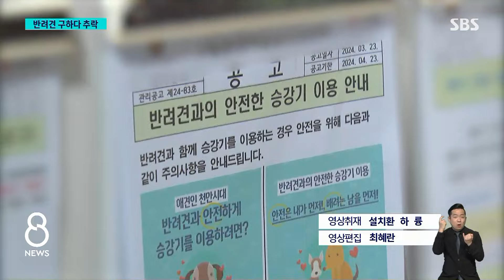아파트 화재로 가장 사망…반려견 구하려던 할머니 추락사 / SBS 8뉴스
〈앵커〉

오늘(23일) 새벽 경기도 광주의 한 아파트에서 불이 나 40대 아버지가 숨지고, 어린 두 자녀가 크게 다쳤습니다. 인천에서는 70대 여성이 아파트 승강기문에 목줄이 낀 반려견을 구하려다 지하로 추락해 숨졌습니다.

보도에 편광현 기자입니다.

〈기자〉

아파트 다용도실 창문 밖으로 시뻘건 화염이 뿜어져 나옵니다.

[불이야!]

경기 광주의 한 아파트 9층에서 불이 난 것은 오늘 새벽 3시쯤.

불은 화재 발생 1시간 20분 만인 새벽 4시 20분쯤에야 완전히 꺼졌습니다.

[이근진/이웃 주민 : 터지는 소리가 났었어요. 뻥뻥하고. (주민들이) 문도 막 두들겨가면서 발로 차면서 내려왔거든요.]

이 불로 40대 가장 A 씨가 집에서 심정지 상태로 발견돼 병원으로 옮겨졌지만 숨졌고, A 씨의 7살 딸과 10살 아들은 크게 다친 것으로 알려졌습니다.

A 씨의 아내는 가까스로 대피해 구조됐습니다.

화재가 발생한 아파트입니다.

불이 시작된 9층 다용도실부터 위쪽 13층까지 검게 그을렸습니다.

경찰과 소방당국은 새벽 시간 일가족이 잠든 사이 불이 나 피해가 커진 것으로 보고 정확한 화재 원인을 조사하고 있습니다.

오늘 아침 7시 50분쯤에는, 인천 남동구의 한 아파트에서 70대 여성 B 씨가 엘리베이터 지하 2층 바닥으로 추락해 숨졌습니다.

B 씨는 반려견과 외출을 마치고 집으로 가기 위해 1층 엘리베이터를 탔지만, 반려견은 미처 타지 못한 채 목줄이 끼인 상태로 엘리베이터 문이 닫히고 그대로 올라갔습니다.

이후 계단을 통해 1층으로 내려온 B 씨는 관리실에 도움을 요청했지만 반려견은 이미 죽은 뒤였습니다.

[아파트 입주민 : 70대시니까 아무래도 중심을 못 잡았을 수도…. 개를 구하거나 잡기 위해서, 그러려다가 아마 추락하신 게 아닌가….]

경찰은 엘리베이터 문을 강제로 열어 1층 천장에 매달려 있는 반려견을 구조하는 과정에서 B 씨가 추락한 것으로 보고 정확한 경위를 조사하고 있습니다.

(영상취재 : 설치환·하륭, 영상편집 : 최혜란)